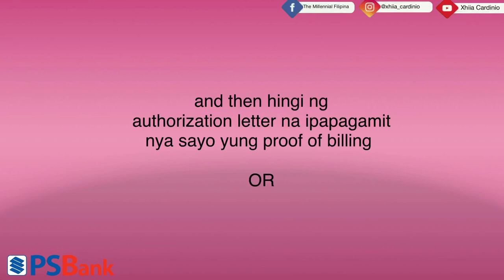HOW TO OPEN A PSBANK ATM SAVINGS ACCOUNT 2021 (requirements and guide)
Sharing the requirements on how to open your PSBANK ATM savings account 🤗💝

 If you have queries, don't hesitate to comment so I can help you. Lovelots!

Welcome to the Millennial Family. Happy Millennial Thinking! Let us suppport one another.